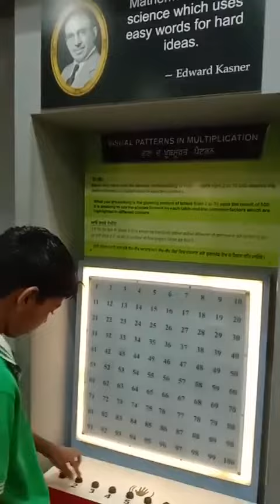hands -on experience